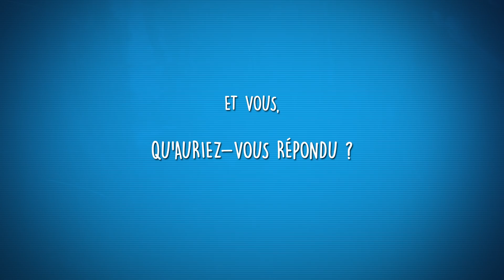Ce jeu qui... a la pire VF ?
Quels jeux vidéos ont les pire VF selon la rédac ?

Chaque semaine, la chronique "Ce jeu qui..." revient sur les jeux qui ont marqué les rédacteurs de Jeuxvideo.com ! Cette fois-ci, voyez quels sont les jeux vidéo qui ont les pires VF !